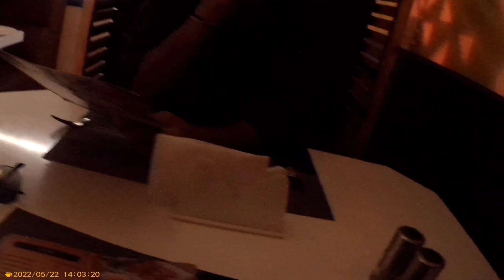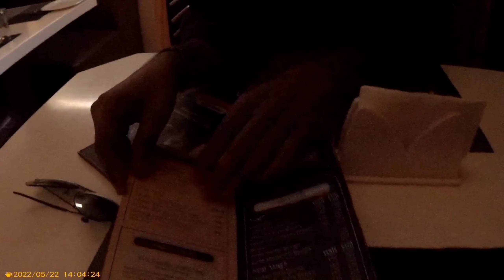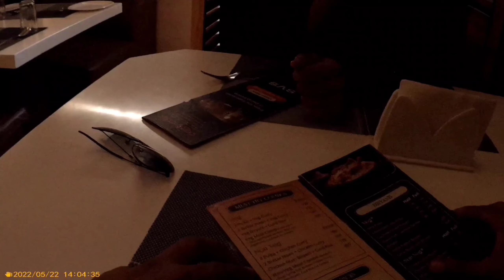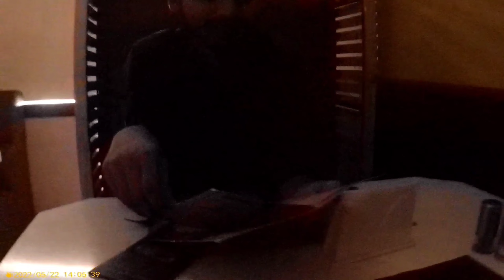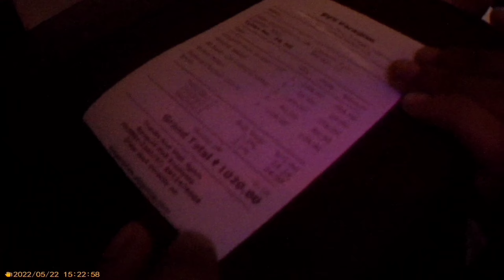MY FIRST VLOG IN HOTAL || IN KAKINADA INDIA || IN SVS PARADISE HOTAL || THE UNIVERSE RAKESH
Established in the year 2019, Svs Paradise in Bhanugudi Junction, Kakinada is a top player in the category Multicuisine Delivery Restaurants in the Kakinada. This well-known establishment acts as a one-stop destination servicing customers both local and from other parts of Kakinada. Over the course of its journey, this business has established a firm foothold in it’s industry. The belief that customer satisfaction is as important as their products and services, have helped this establishment garner a vast base of customers, which continues to grow by the day. This business employs individuals that are dedicated towards their respective roles and put in a lot of effort to achieve the common vision and larger goals of the company. In the near future, this business aims to expand its line of products and services and cater to a larger client base. In Kakinada, this establishment occupies a prominent location in Bhanugudi Junction. It is an effortless task in commuting to this establishment as there are various modes of transport readily available. It is at , Near Janmabhoomi Park, which makes it easy for first-time visitors in locating this establishment. It is known to provide top service in the following categories: Restaurants, Home Delivery Restaurants, Biryani Delivery Restaurants, Multicuisine Restaurants, Multicuisine Delivery Restaurants, Barbeque Restaurants, Indian Restaurants, South Indian Restaurants.
      camera man in my self
       we all three frinds are going
        we are enjoing